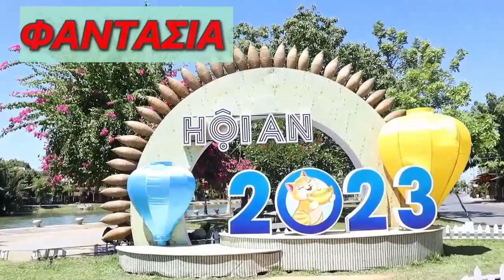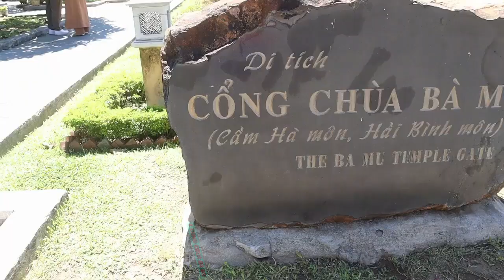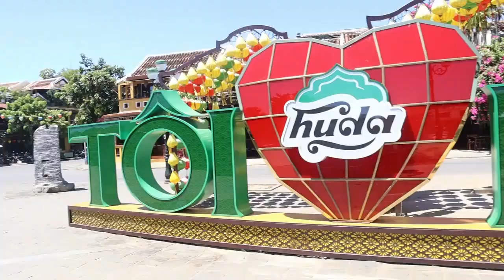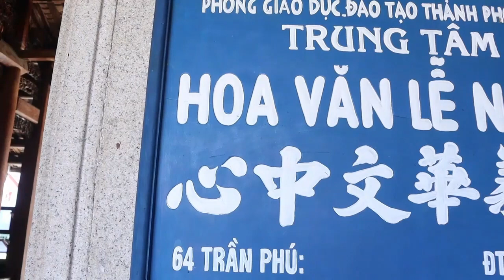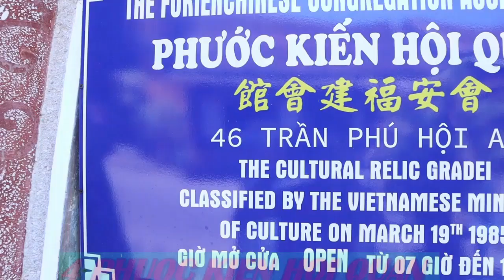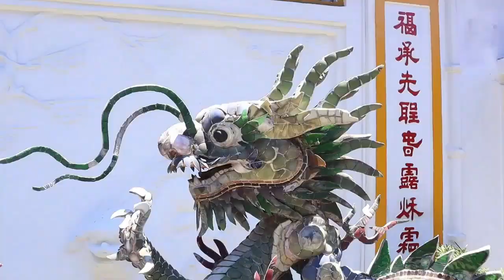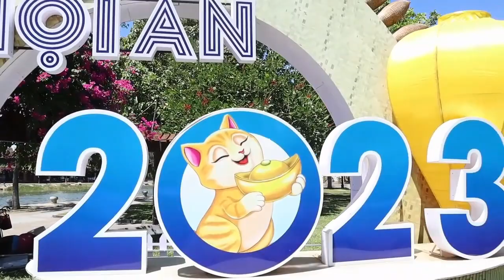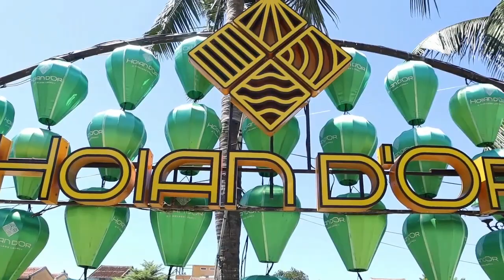ΧΟΙ ΑΝ ΒΙΕΤΝΑΜ ΜΕΡΟΣ 6 ΑΡΧΑΙΑ ΠΟΛΗ ΧΟΙ ΑΝ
DA NANG   HOI AN    VIETNAM      TOP TOUSTIC PLACES